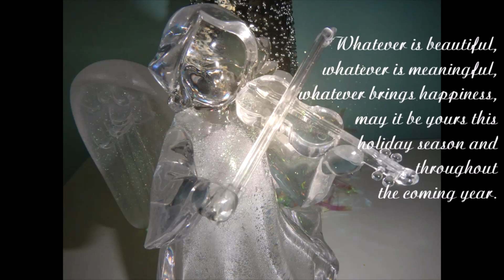Angels from the Realms of Glory